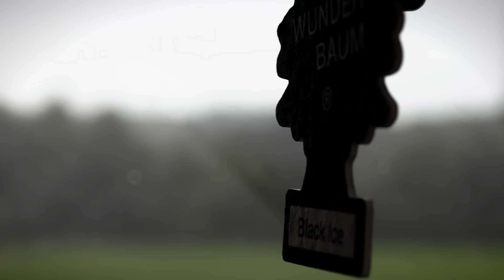Blattzeit! Die Böcke springen wieder I Kölsche Jungs auf Bockjagd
Tim ist mit seinem Jagdfreund Frank in Polen zur Blattzeit. Zwar ist das Wetter bescheiden, doch die Böcke springen! Einfach ist es dieses Jahr nicht, doch die beiden Jäger bleiben hartnäckig und das zahlt sich aus.

Begleitet die beiden kölschen Jungs in dieser dreiteiligen Serie auf ihrer Jagdreise im Osten Polens.

Filme über die HIRSCHBRUNFT - BOCKJAGD - DRÜCKJAGD - Alles zum Thema Jagd.